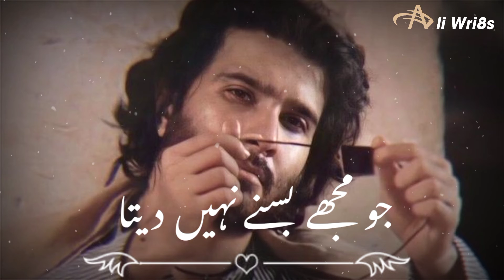🥀 Deep Line Poetry Status 💔 | Vey Sad Status | In Urdu Poetry Status